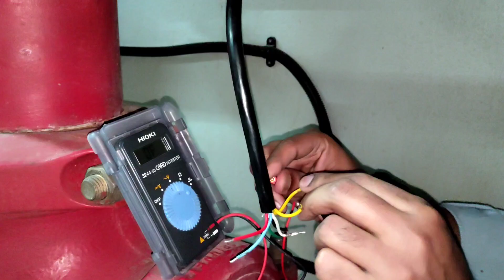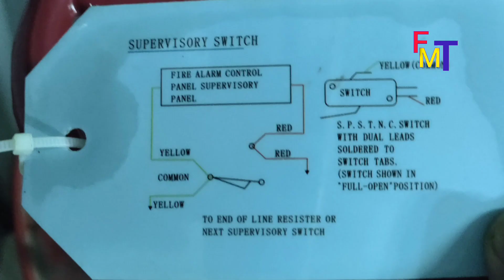how to connect butterfly valve to fire alarm system in easy way||fire man tech